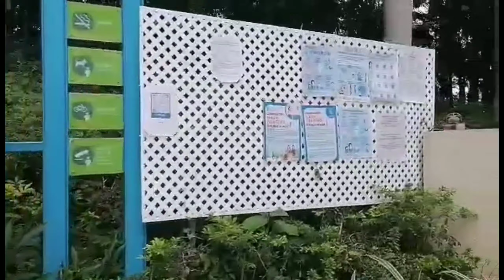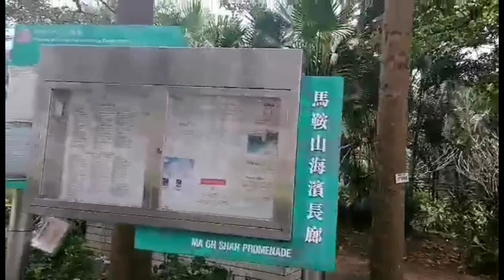WU KAI SHA BEACH AND PARK | PART 1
THIS IS LOCATED AT MA ON SHAN, NEW TERRITORIES, HONGKONG